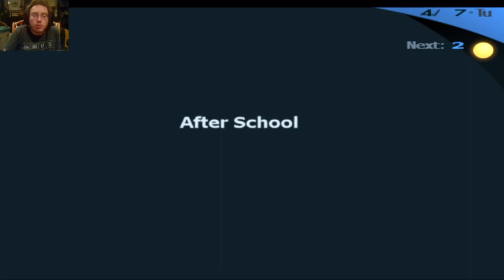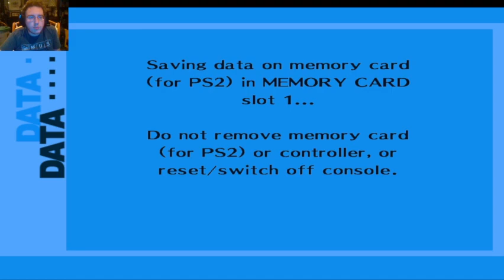Persona 3 FES 100% Social Links Part 2: 0/10 Pun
This man is just atrocious at puns. I've heard bad ones but this takes the cake.